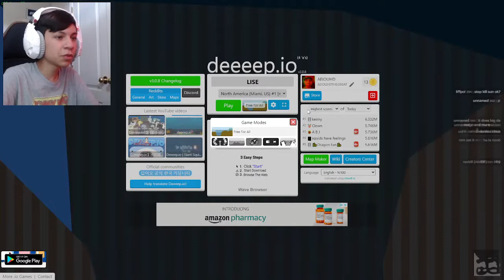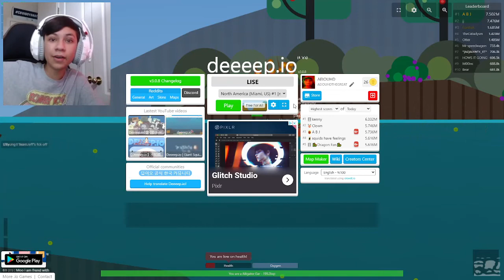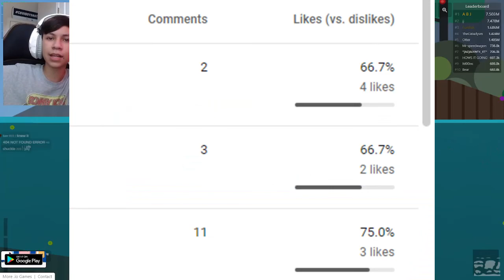alligator gar is pretty cool (Deeeep.io #28)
i attacked the sea creatures with my long proboscus